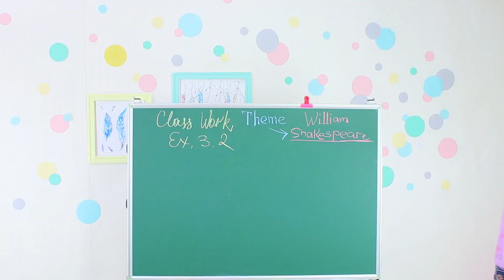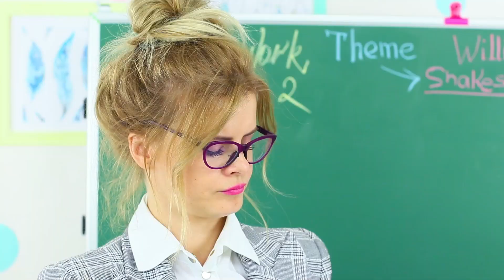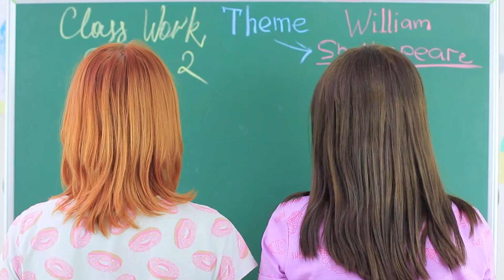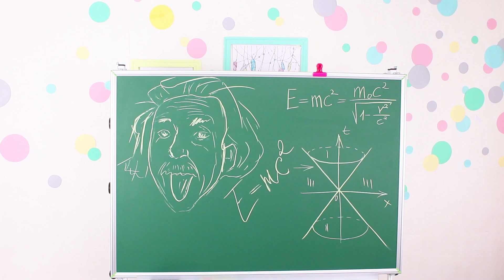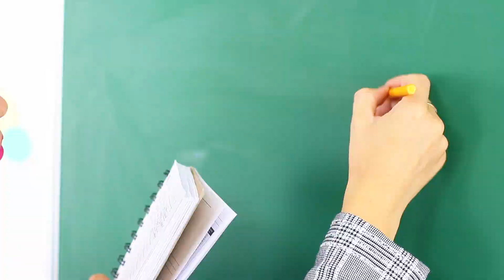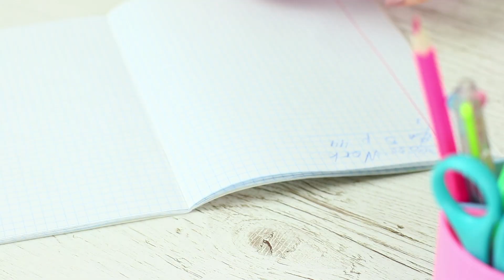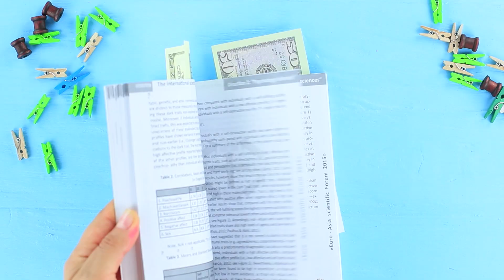15 Grappige Grappen voor Terug Naar School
Verveel je je in de klas? Vrolijk op met onze nieuwe grappen! Wees alleen niet verbaasd als je leraar een wraakgrap op je uithaalt! Er is een kans dat ze ook naar school prank video's kijken op Troom Troom!

Benodigdheden en gereedschap:
• Kleurpotloden
• Rubber slang
• Pen met een paar vullingen
• Leeg Coca-Cola blikje
• Magneten
• Dubbelzijdige tape
• Glazen
• Gouache
• Oude viltstiften
• Hete lijmpistool
• Lege tube lijmstift
• Brede lijmstift
• Modelleerdeeg
• Nutella&Go
• Smeerbare kaas
• Kleurstof
• Gummetjes
• Afbeelding van rond schijfje grapefruit
• Schaar
• Stokje
• Doorzichtig wikkel
• Lint
• Liniaal
• Potlood
• Sperwt wikkels
• Bedrukte Sterrensprong verpakking
• Zak chips
• Zakje met rits
• plakband
• Meel
• Ui
• M&M's
• Valse biljetten
• Papier
• Kleverige nota's